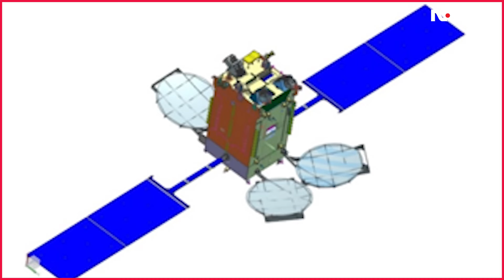India's GSAT-N2: A Sophisticated Communications Satellite Made By ISRO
India is ready to launch from Cape Canaveral, USA its most sophisticated communications satellite named GSAT-N2 using SpaceX’s Falcon 9 rocket. Made by ISRO this 4700 kilogram satellite was too heavy for Indian rockets. The satellite when operational will provide data or Internet services to remote areas and will enable availability of Internet in airplanes. NDTV’s Science Editor Pallava Bagla spoke to Dr M Sankaran, Director of the UR Rao Satellite Center for details.